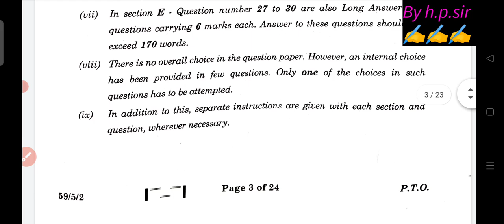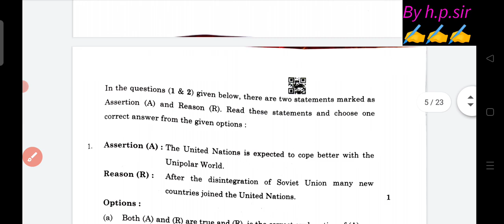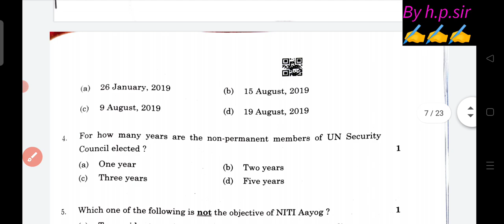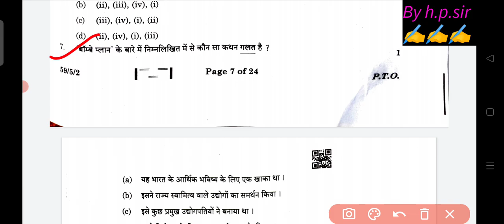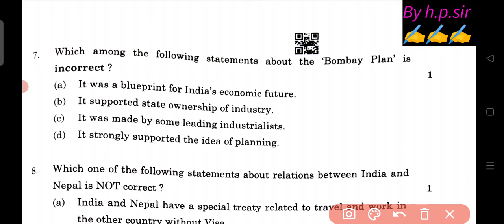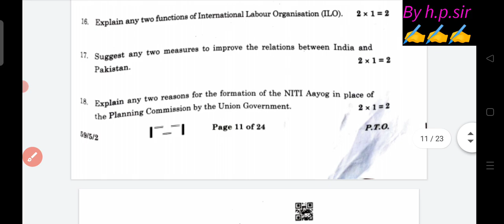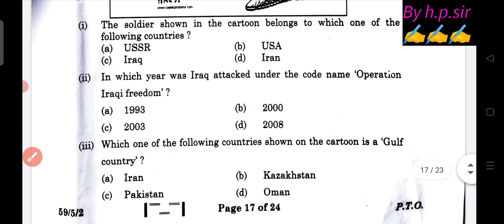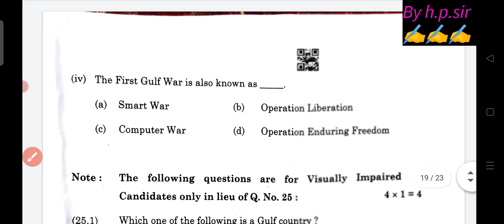Cbse class 12 political science set 2 answer key 20/3/2023 || pol science set 2 solution class 12th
Cbse class 12 political science set 2 question paper 20/3/23 || pol science set 2 solution class 12
class 12 political science set 2 solution 2023,